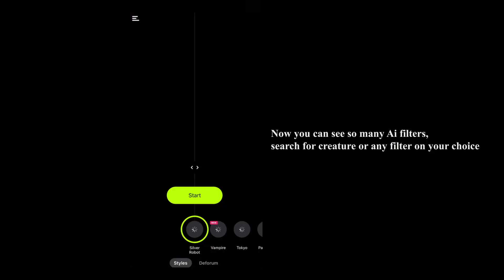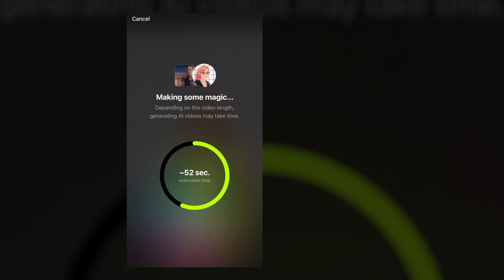Make AI cartoon animation in just 1 click!!!